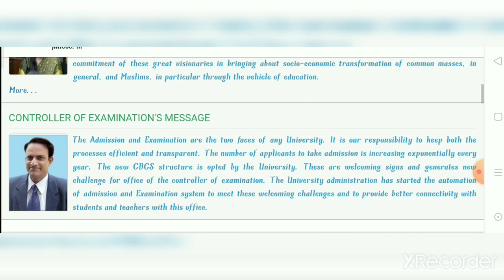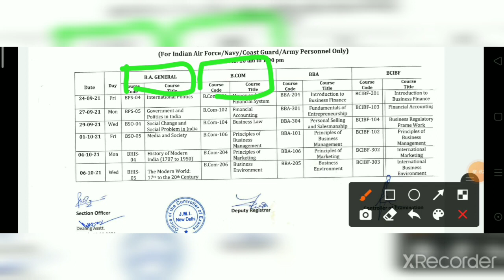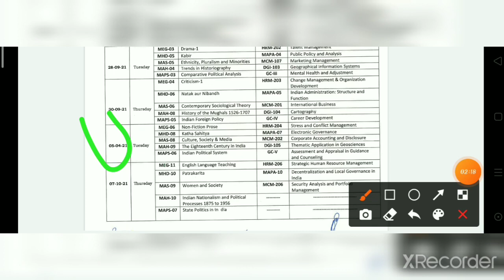JAMIA MILLIA ISLAMIA Notice 2021//Jamia Millia Islamia defense notice 2021//jmi results 2021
JAMIA MILLIA ISLAMIA Important notice  2021

jmi notice 2021

defense 2021 notice